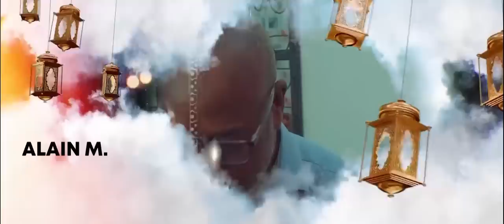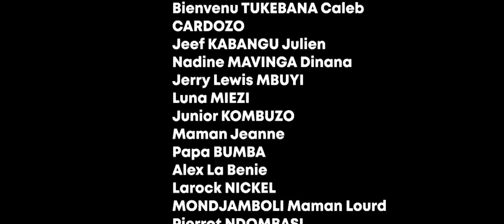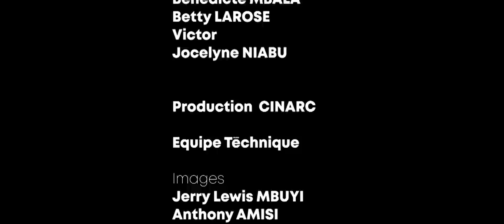CARDOZO LA BETE 9